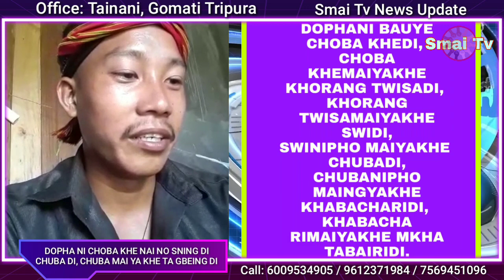NATIONAL- INTERNATIONAL JORA CHOBA KHE NAI NO PAL RI DI - SAHA TAKHU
Smai_Tv is a Kaubru News & Entertainment YouTube Channel (Web Media) of Tripura, India